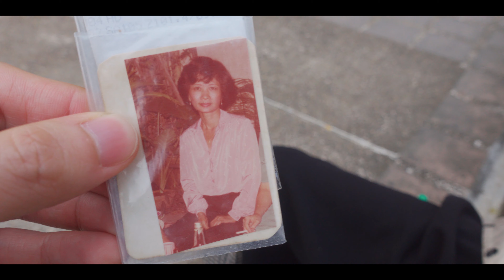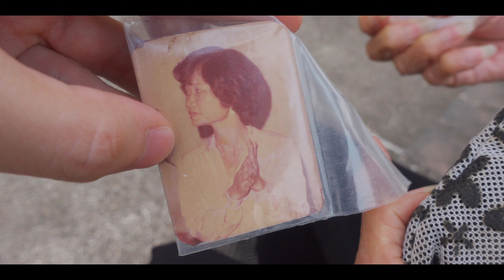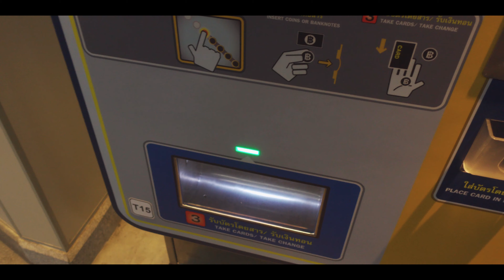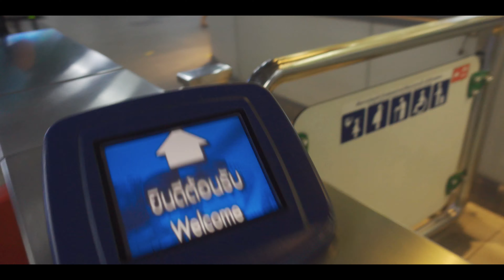Bangkok Walk: เดินจาก BTS นานา ไปสวนเบญจกิติ [Walk n Learn]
[Walk n Learn]

Bangkok Walk: เดินจาก BTS นานา ไปสวนเบญจกิติ

0:00 Intro
0:14 ซอย นานา ใต้
1:41 คุณยายในสวนเบญจกิติ
4:45 ชายผู้สังเกตการณ์เครื่องบิน Concorde
7:50 สถานี BTS นานา

More Kit | 2021